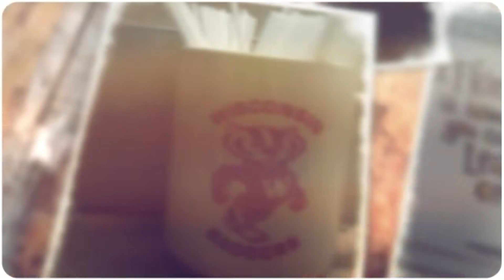Dee FAILS Her Ray Comfort Audition!